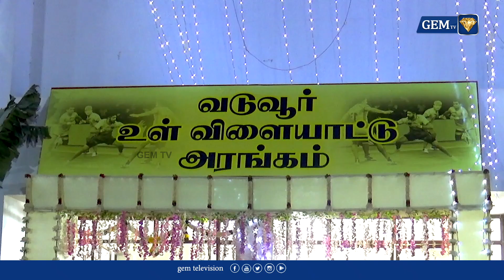நீச்சல்குளம் வரும் நிதியாண்டிலேயே துவங்கபடும் : விளையாட்டு துறை அமைச்சர் உதயநிதி ஸ்டாலின்... |gemtv